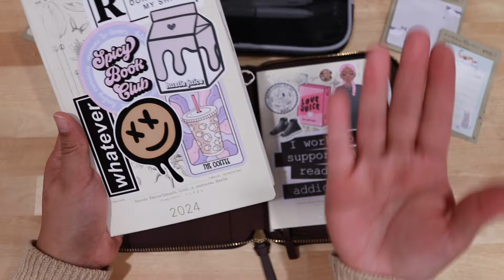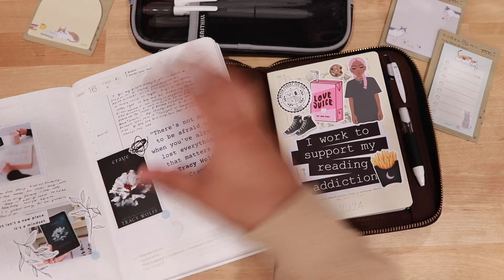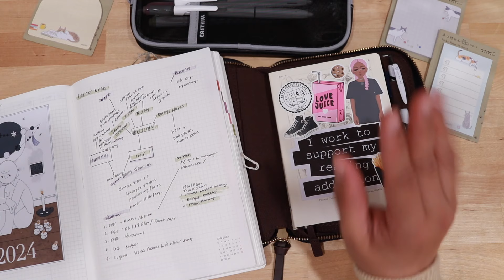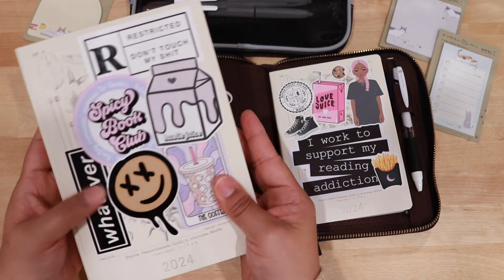2025 Planner Brainstorm Session | Planning my 2025 System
In this video I have a conversation reflecting on my 2025 Planner Brainstorm sessions and discss planning my 2025 system. Listen as I go through the conversation of choosing the sizes and uses for my 2025 Hobonichi Hon, 2025 Hobonichi Avec, 2025 Hobonichi Original Techo and Sterling Ink Common planner system. Did I stick to my plan?